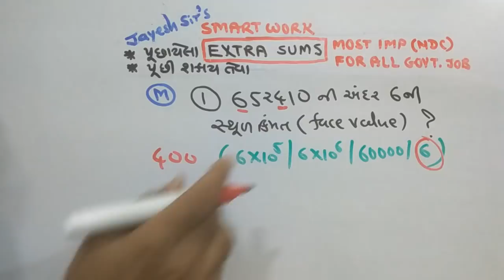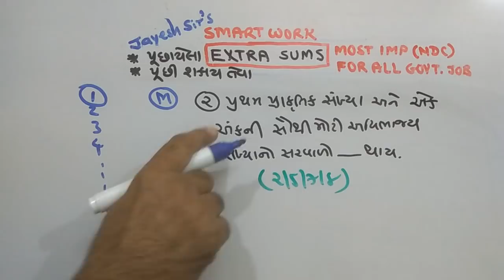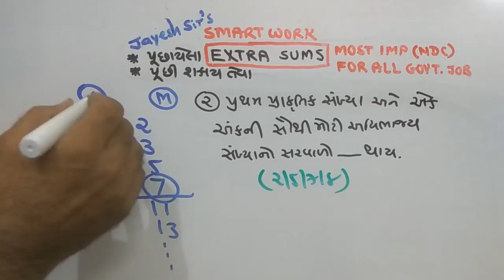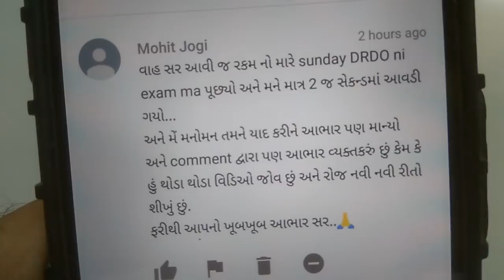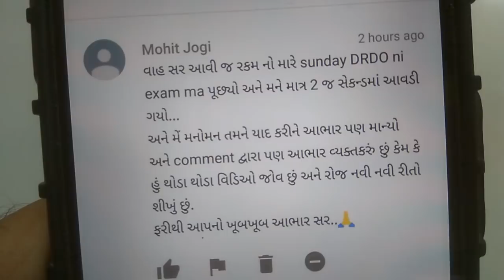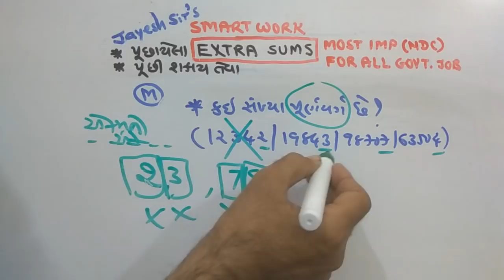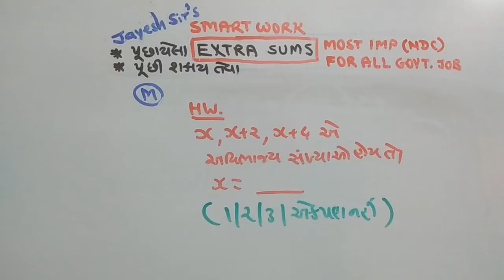Constable |GPSC |P-443 | MATHS | NDC | JAYESH VAGHELA | PAPER SOLUTIONS | SMART WORK